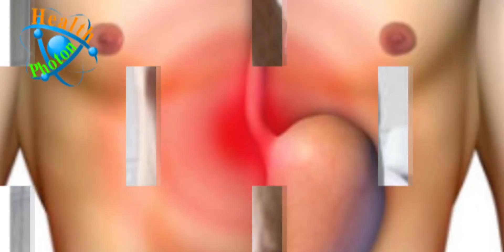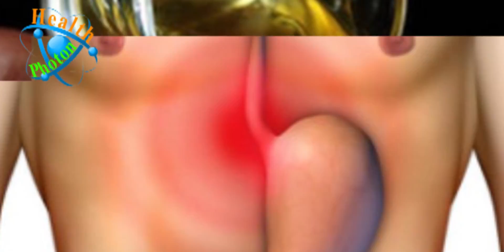कब्ज़ सही करे बेकिंग सोडा से | Constipation home remedy